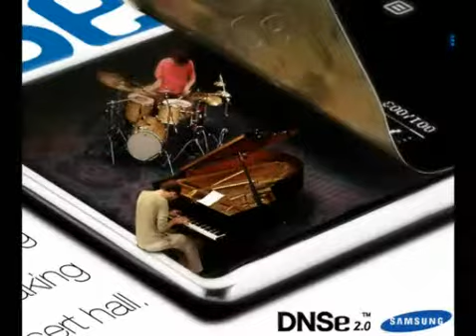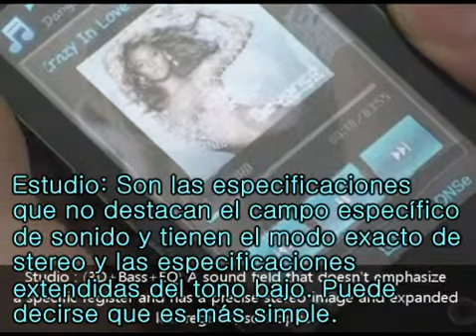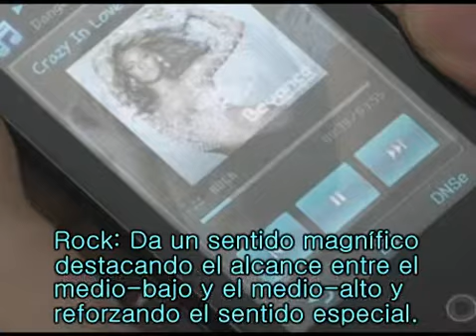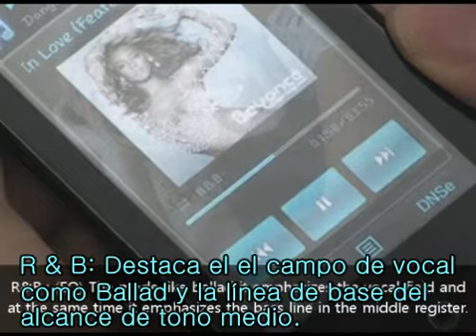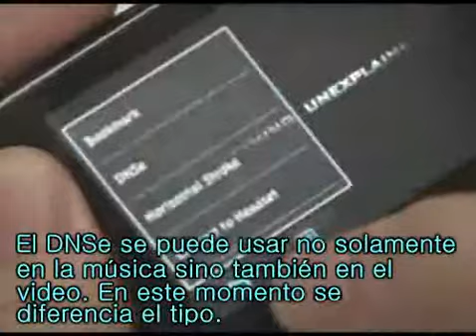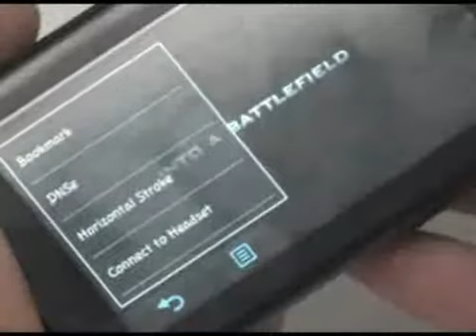DNSe_장한나 (spain)